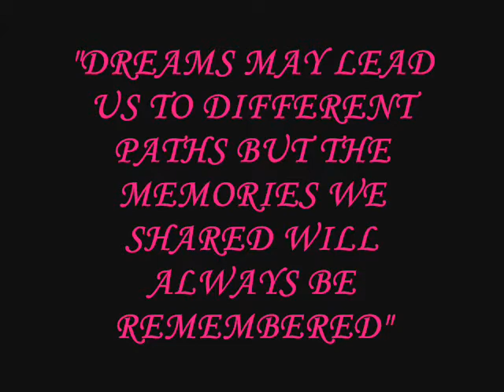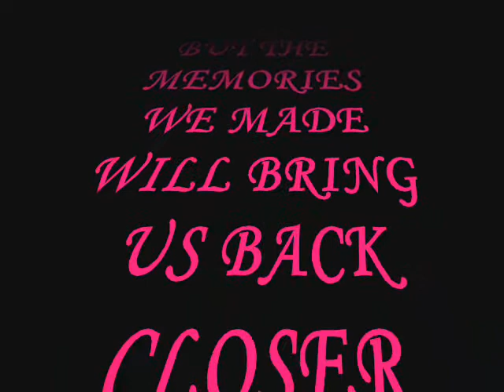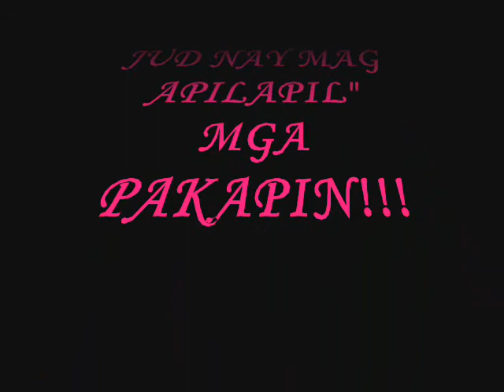estwaka.. tropang engotz!! pasmado gurls...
this is for my friends and estwaka. saan na nga ba ang barkada by sponge cola...waahaha!!!